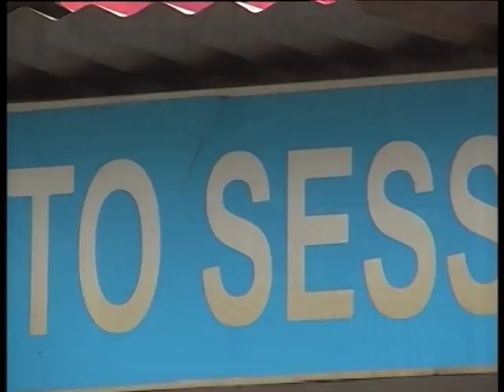Anupam Studio 2003.avi